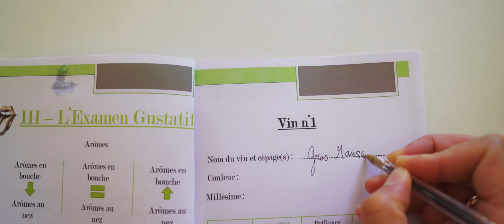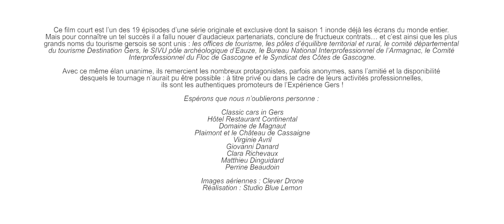Vignoble des Côtes de Gascogne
Partez en road trip dans le vignoble des Côtes de Gascogne, où le bon vivre se cultive et se partage. Une invitation pour des RendezVousHeureux en plein coeur du Gers et du SudOuest !